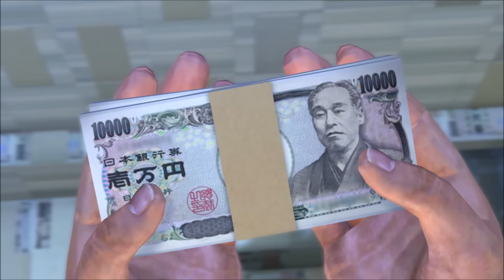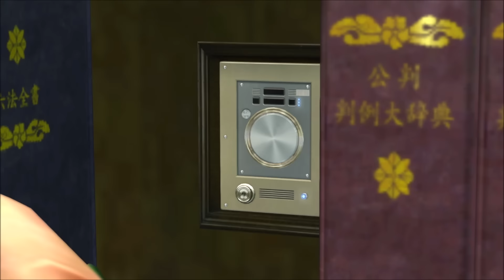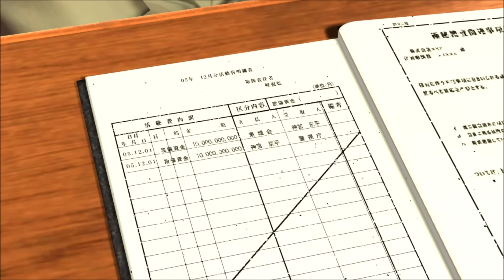第26話 "囚われた二人の兄妹を救いだせ"【龍が如く4】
今日の一言
今回は奇跡の回　神回とも言っていい。
何故ならパチンコの王だから

龍が如く5今後実況予定

龍が如く6今後実況予定